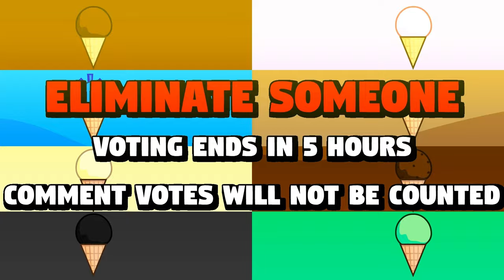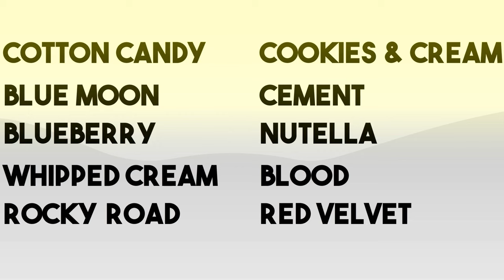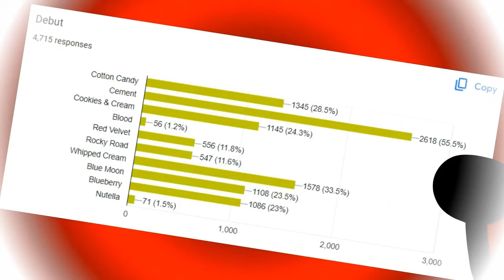Ice Cream Insanity - The Complete Original Series